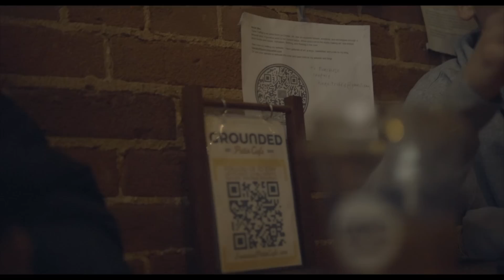Day In The Life of a National Champion: Ethan Gregg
Pop-tarts, Sam Sulek, and a messy room. Welcome to a day in the life of Ethan Gregg.